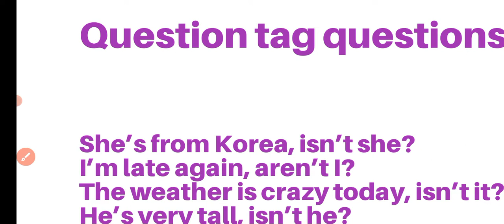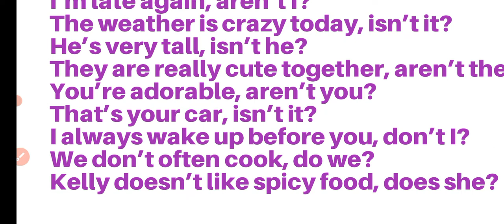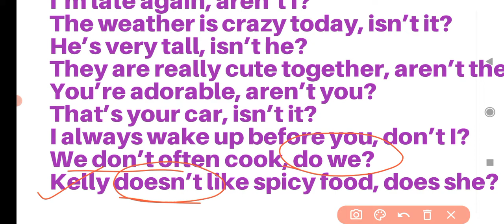Question Tag in English grammar|useful for all competitive exam|add a question tag questions tips